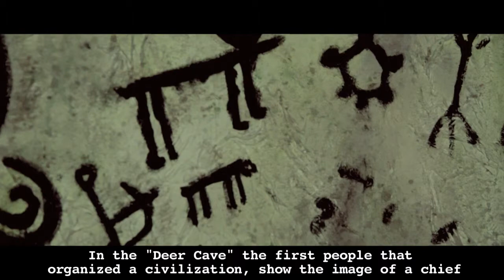ROOTS IN THE HEART - A EUROPEAN FOLK MAGIC DOCUMENTARY (Out takes #2)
Outtake #2 from Roots in the Heart - A European Folk Magic Documentary by Jimmy Trash. Alberto Signore discusses the Shamanistic Neolithic cave paintings found in the "Deer Cave" in Lecce.

“Roots in the Heart” follows musician Jimmy Trash through Southern and Eastern Europe to find and participate in the remnants of Europe’s magical heritage. He encounters not only the healers themselves, but also the younger generation privileged and burdened with the weight of keeping the traditions alive; plus all the exhilarating music and landscapes that accompany European Folk Magic.